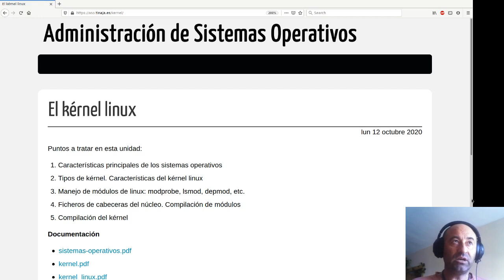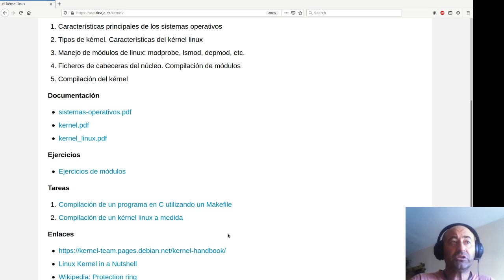El kérnel linux. Introducción al tema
Introducción al tema "El kérnel linux"